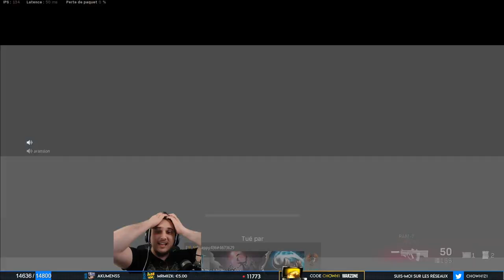J'ADOPTE UN ENFANT SUR WARZONE (IL EST TROP CHOU)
Une rencontre inoubliable en duo random sur Warzone, je suis tombé par hasard avec un enfant, à l'écoute, très bon et surtout ultra chou. J'ai adoré cette partie avec lui !